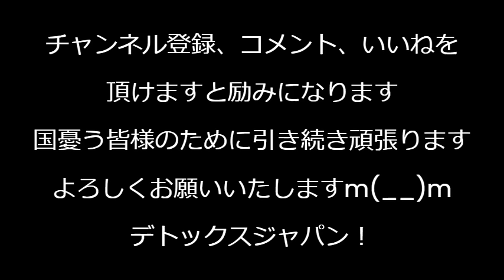杉田水脈議員「教育勅語で背筋が凍るって人に会ったことが無い」共同通信「偏狭なナショナリズムと排外主義を煽ったギャオォォォォン！」なんで？／元フジアナ「番組制作費削って幹部はキャバクラ」240425